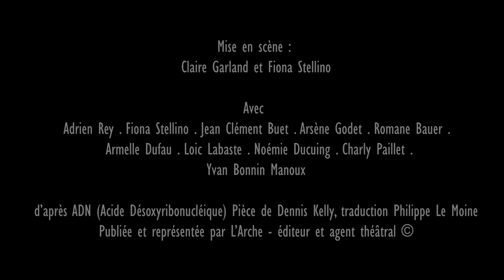TEASER - ADN (Acide désoxyribonucléique) de Dennis Kelly - Compagnie Les 11%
Mise en scène : Claire Garland et Fiona Stellino
Avec : Romane Bauer, Yvan Bonnin Manoux, Jean-Clément Buet, Noémie Ducuing, Armelle Dufau, Arsène Godet, Loïc Labaste, Adrien Rey et Fiona Stellino. Une vidéo qui vous fera rentrer dans l'univers que nous avons voulu porter au plateau, entre déchirement d'un groupe et explosion des individualités...

Réalisation du teaser Romane Bauer
Un immense merci à Thomas Pringault pour l'image et l'étalonnage, à Callista Damiani et William Delgrande pour leur aide précieuse, et à Brice Restoueix pour sa musique, qui est celle que vous entendrez en live durant la pièce.

ADN (Acide Désoxyribonucléique) de Dennis Kelly
Traduction Philippe LeMoine
Publiée et représentée par L'Arche - éditeur et agence théâtrale
©L'Arche, 2011